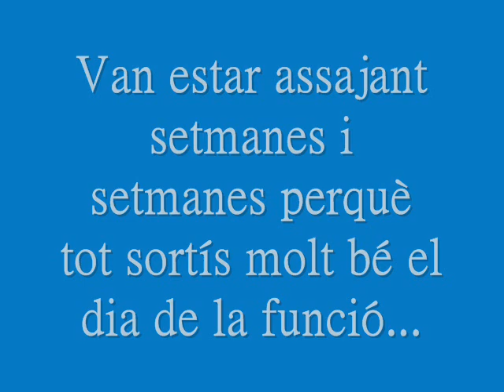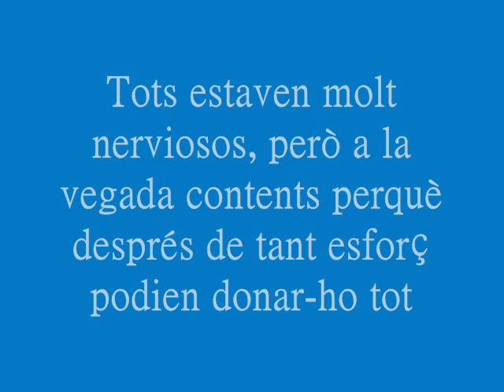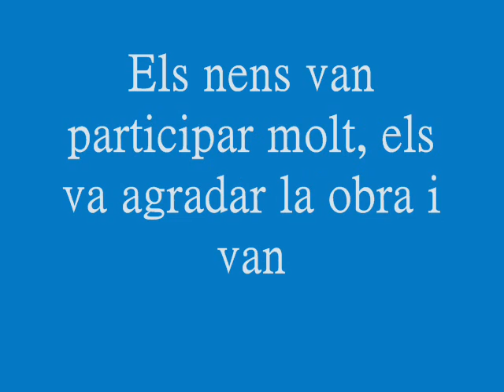Titelles Claudina PDC 2013